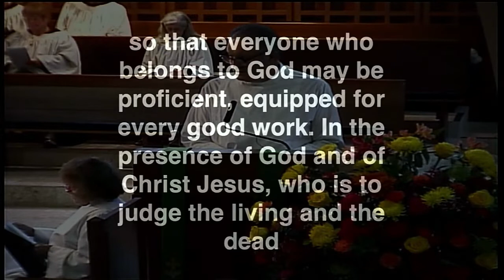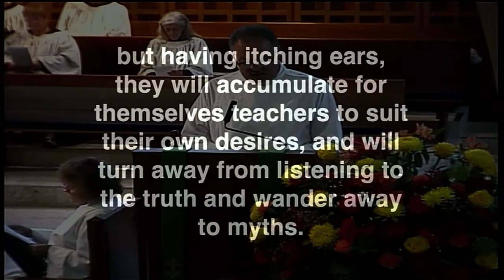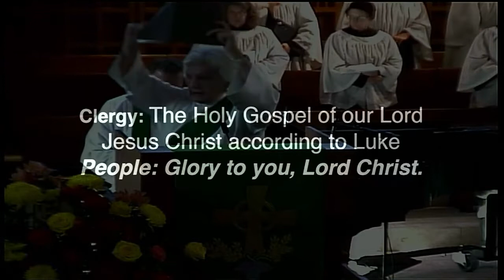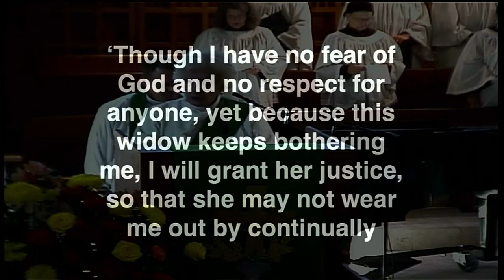St. Luke's Sermon October 16, 2022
Rev. Dr. Jady Koch
"The Old Myths and the New Covenant"